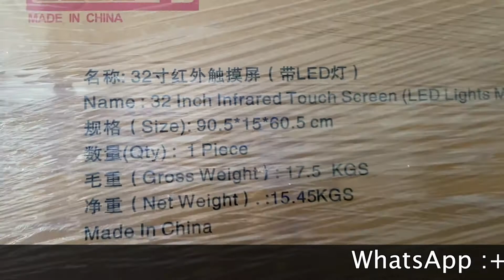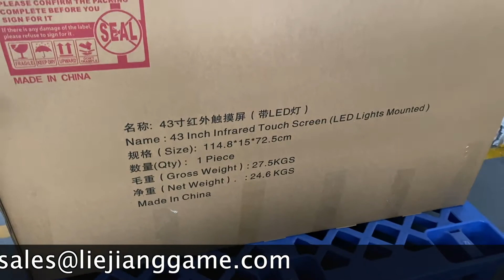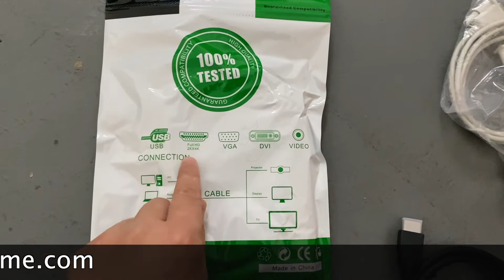32 43 Inch 3M Infrared Touch Screen Monitors Packing Videos For Sale